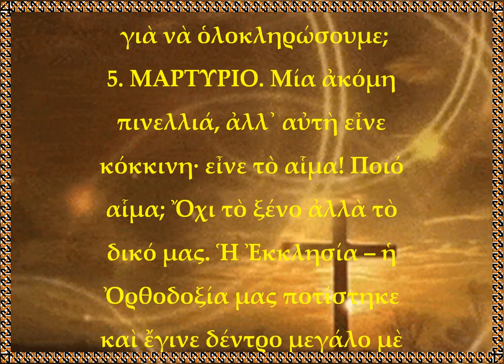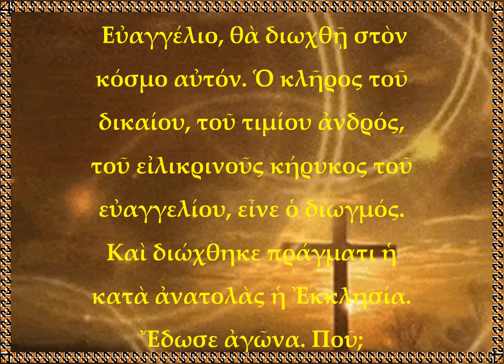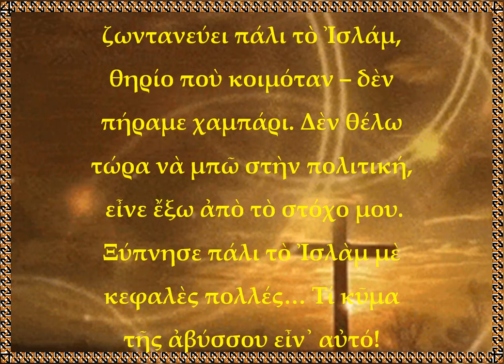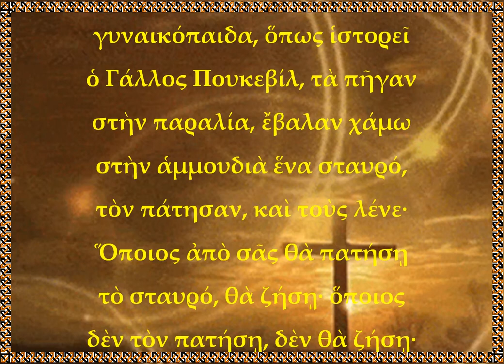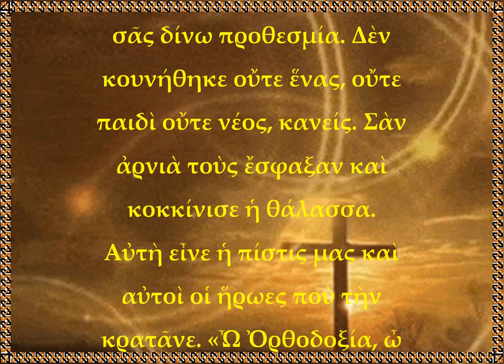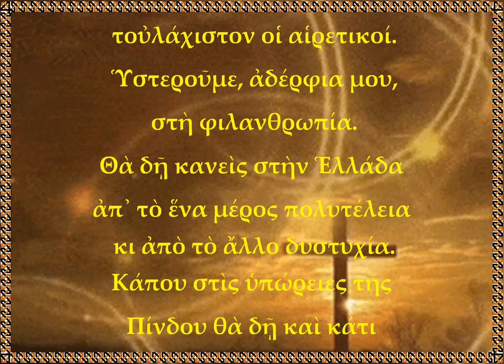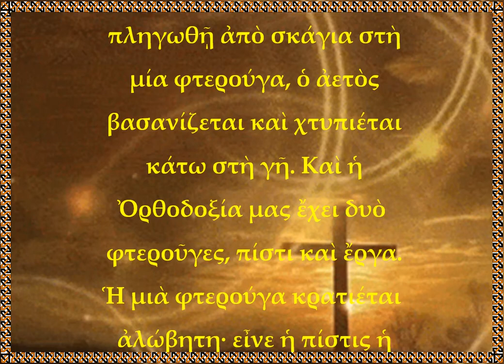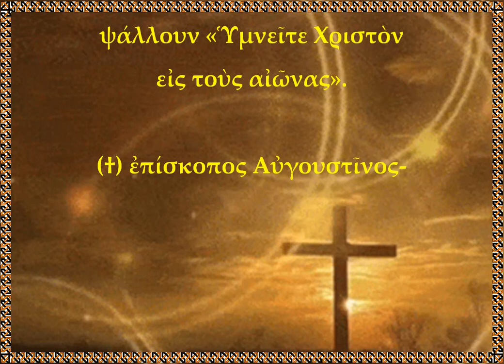Τι είναι Ορθοδοξία (Γ' Μέρος), του μακαριστού Μητροπολίτου Φλωρινης π. Αυγουστίνου Καντιώτου rtva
Τι είναι Ορθοδοξία(μαρτύριο & εὐποιΐα) (Γ΄ μέρος),του μακαριστού Μητροπολίτου Φλωρίνης π. Αυγουστίνου Καντιώτου

Ἡ ἑορτὴ τῆς Ὀρθοδοξίας μᾶς ἔδωσε ἀφορμὴ νὰ σκιαγραφήσουμε τὸν χαρακτῆρα της. Μερικὲς πινελλιὲς στὸ πορτραῖτο της ἦταν· ἡ ἱερὰ παράδοσις, τὸ μυστήριο θείας εὐχαριστίας, ἡ ἐν Χριστῷ ἐλευθερία, καὶ ἡ ἁγιότης. Τί ὑπολείπεται τώρα γιὰ νὰ ὁλοκληρώσουμε;

5. ΜΑΡΤΥΡΙΟ. Μία ἀκόμη πινελλιά, ἀλλ᾽ αὐτὴ εἶνε κόκκινη· εἶνε τὸ αἷμα! Ποιό αἷμα; Ὄχι τὸ ξένο ἀλλὰ τὸ δικό μας. Ἡ Ἐκκλησία – ἡ Ὀρθοδοξία μας ποτίστηκε καὶ ἔγινε δέντρο μεγάλο μὲ δύο πράγματα· δάκρυ μετανοίας καὶ αἷμα μαρτυρίου. «Τῶν ἐν ὅλῳ τῷ κόσμῳ μαρτύρων σου ὡς πορφύραν καὶ βύσσον τὰ αἵματα ἡ Ἐκκλησία σου στολισαμένη δι᾽ αὐτῶν βοᾷ σοι, Χρι­στὲ ὁ Θεός…» (ἀπολυτ. Κυρ. ἁγ. Πάντ.)· ἡ Ἐκκλησία, λέει, στολίστηκε μὲ τὰ αἵματα τῶν μαρτύρων σὰν μὲ ἁ­λουργίδα βασιλική, καὶ λάμπει καὶ ἀστράφτει.